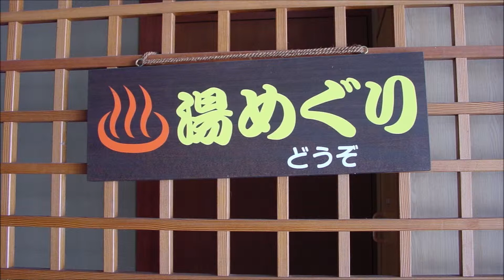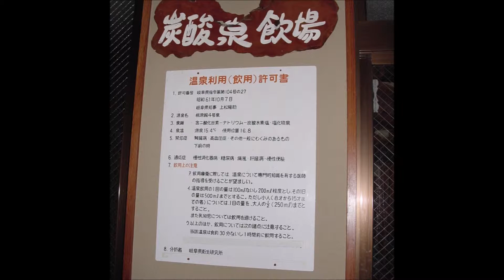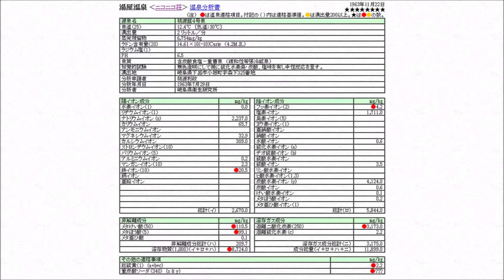日帰り温泉 尾張から 湯屋温泉 ニコニコ荘